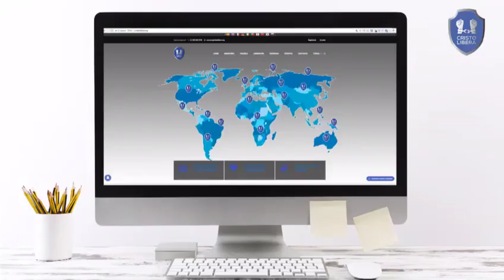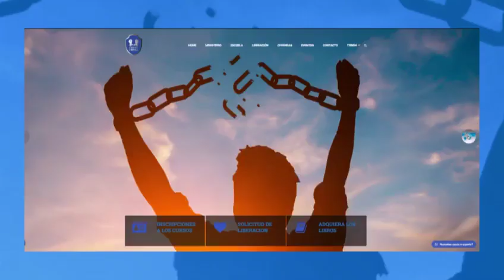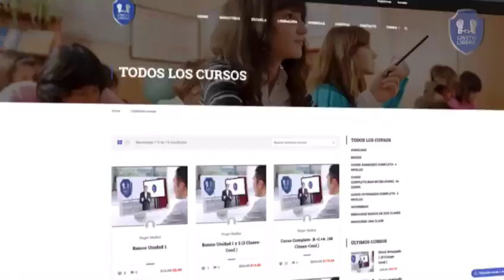video institucional de Cristo Libera Internacional